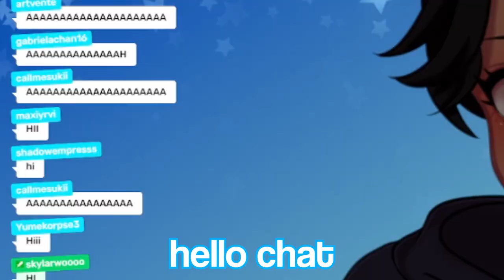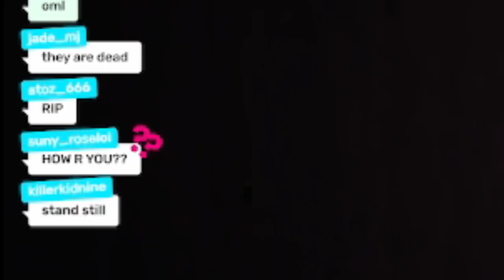Will VIONCII beat DOORS?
Royale High Developer Vioncii has had a recent addiction to the Roblox Game DOORS! Let's see if he can actually beat it...

🎥 Edited by flare__flare on fivver!
💗 Thank you @ixchoco2698 for popping in near the end to help with the ending!